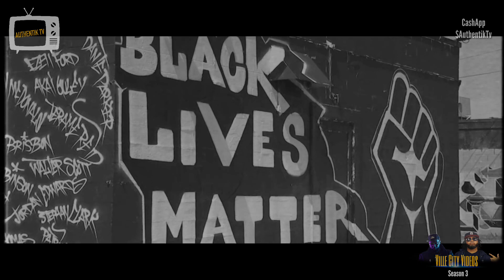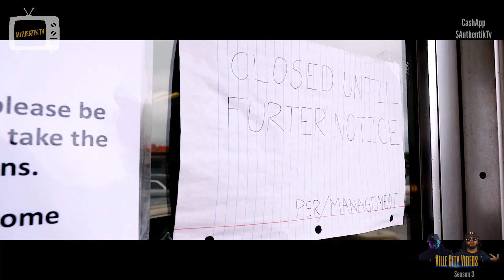Ville City Videos, Season 3 Episode 33 with King Hoody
In this episode, we sit down with King Hoody and he walks us through his musical journey.  Being the son of a Nashville Rap Legend, born out of East Nashville, he has hit some of the big stages with music career.  He's a networking guru and he drops jewels on how this younger generation uses the internet to promote their music.  Tune in as King Hoody premieres his new video "Trap Scholar" on Ville City Videos !!